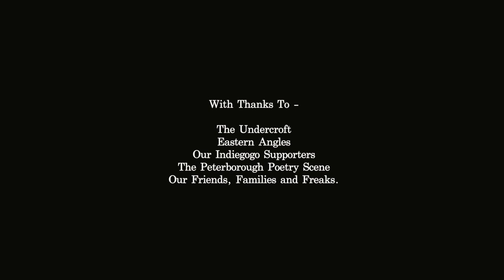Pardon Me, Lookman | Freak Speak | Apples & Snakes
Huge thanks to Apples and Snakes and Arts Council England for supporting the development of Peterborough's young poets.
Special shout-out to our Indiegogo supporters: Chris Martin, Fay Roberts, Clare Currie, Mike Jones, Ron Graves, Rebecca Jackson, Kristian Brown & Jason Reid.' - Charley Genever

Logo Animation by Nick Bowers at liteform.co.uk